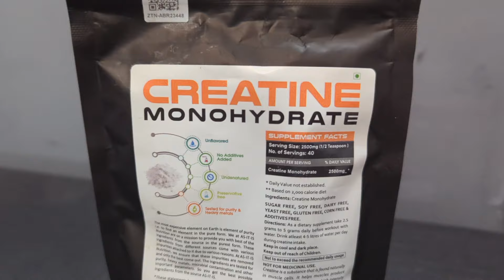💪 Creatine Flavoured Or Unflavoured: Comparison | Best Creatine in India 2024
Which is best Creatine Flavoured Or Unflavoured? | Best Creatine Powder in India
🛒Buy Genuine Supplements from ASITIS Nutrition - links 👇👇👇

1) ASITIS Creatine Monohydrate

2) ASITIS Flavoured ATOM creatine

3) ASITIS CreaPURE

creatine konsa best hai? Best creatine supplement in India 2024

(India's smartest gym equipment review website) ❤️

AS-IT-IS Nutrition Creatine Monohydrate 100gms | Dope Free

Boosts ATP Production
Increases Training Intensity
Enhances Muscle Strength
Increases Lean Body Mass
Supports Muscle Recovery

Flavour - KIWI FUSION

FAQs

1) What is the serving size of ATOM Creatine Monohydrate?
The serving size of ATOM Creatine Monohydrate is 3.1g

2) How to use ATOM Creatine Monohydrate?
Mix one level scoop (3.1g) in 100ml water and consume before your training session.

3) Does the product include a scoop inside?
Yes, the product includes a 3.1g scoop inside.

4) Is it micronized?
Yes, the product is micronized.

5) How does Creatine function in the body?
Supplemental Creatine provides a premise for the higher rate of ATP resynthesis (by furnishing high- energy phosphate molecules to ADP). Your intense training places high energy demands, Creatine enables faster energy availability to help you perform better, suppress muscle fatigue, and enhance recovery during bouts of high-intense performance.

6) Does the product contain caffeine?
No, the product does not contain caffeine.

7) DOES CREATINE CAUSE DEHYDRATION?
Although Creatine is arguably one of the most popular supplements, it is attached to one common myth that it leaves you dehydrated! Creatine does draw water from plasma in the blood to do its work and stores the additional water into the muscles, making the muscles look bigger and firmer by the process of cell volumization. This doesn’t mean it lets you dehydrated. The stored water hydrates the muscles and promotes muscle protein synthesis.

asitis creatine kitna lena chahiye
asitis creatine ko kaise use kare
asitis creatine ke fayde
best flavoured creatine monohydrate
asitis creatine kaise use kare
creatine konsa best hai
Which brand is best for creatine?
What are the side effects of Asitis creatine?
Is creatine 100% safe?
Which creatine is pure?
asitis creatine scoop size
asitis creatine vs mb creatine
asitis atom creatine monohydrate
Which creatine is good Flavoured or unflavoured?
Does unflavored creatine taste good?
What is Flavoured creatine?
flavoured or unflavoured creatine for muscle growth
unflavored creatine
flavoured creatine monohydrate
is flavored creatine bad
best flavoured creatine
is flavoured creatine less effective
Buy AS-IT-IS Nutrition ATOM Creatine Monohydrate 250g

Guys this video is not intended to hurt any of the brand's sentiments. Every brand product is good in its own way. This video is for informational and entertainment purposes based on personal opinion :)